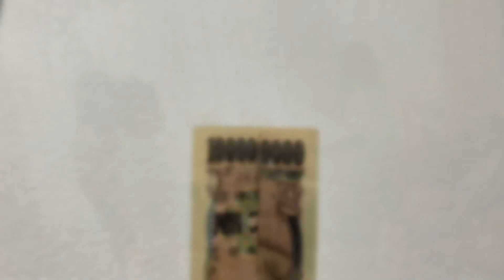【産後0ヶ月ママ】誕生日パーティーしたよ！お弁当作り×大自然お散歩詰め込みvlog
産後0ヶ月でやってきたパパの誕生日🎂
私なりに頑張ってお祝いしたよ♪

ねぇねへの
お弁当作りをしていたら
幼稚園の頃を思い出して
お弁当振り返ってみると
6年前にYouTuberらしきことを
していた2人もちらり👧🏻👦🏻🧡

最後は1ヶ月ケイケイが
大自然散歩にて可愛いを
大爆発させてました👶🏼🌼